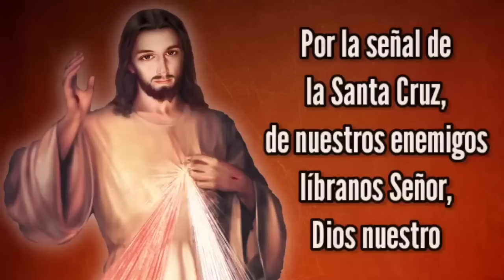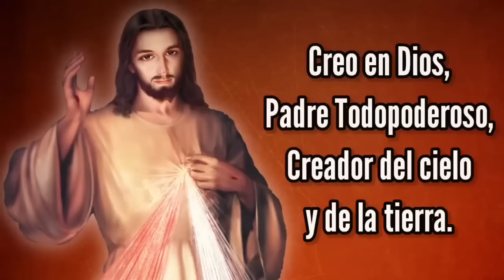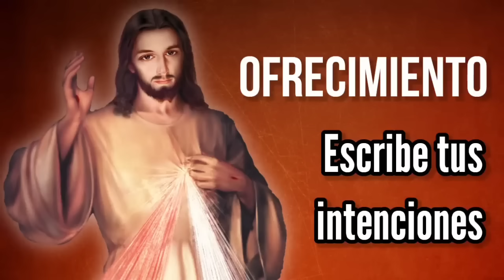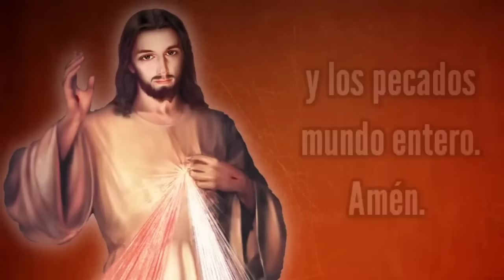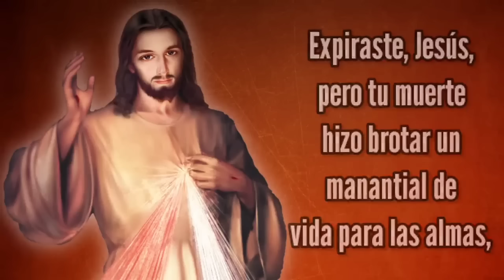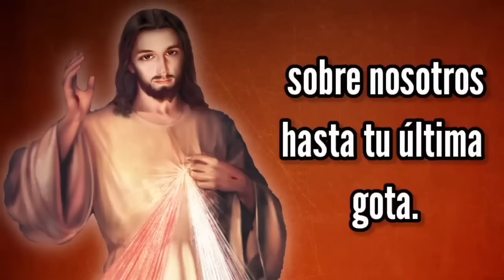Coronilla de la Misericordia | SÁBADO 24 de AGOSTO | Wilson Tamayo